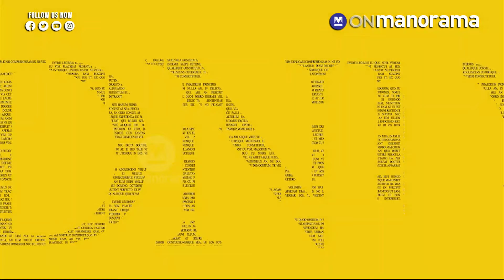EC begins examining plaints against PM Modi's wealth redistribution to Muslims remark | Apr 24, 2024